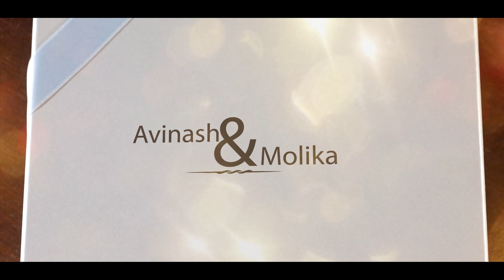Avinash Yadav + Molika // Best Telugu Pre Wedding Song 23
Lithee Digital Colour LAB & Studio - 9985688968